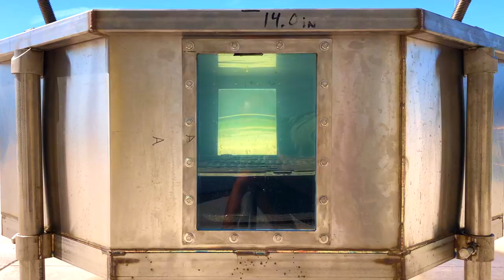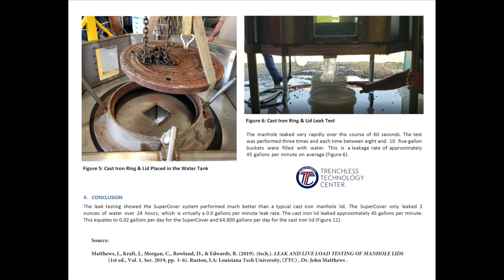Composite Manhole Cover - 24 Hour "Leak Test" Time Lapse SuperCover SSO Series - 0.0 (gpm) gallons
Time Lapse shot with iPhone 8+ Time Lapse Feature. It's 100+ in La Feria, Texas so the phone overheats once. This film will be replicated during the winter months; I've included the initial test performed by Louisiana Tech, Trenchless Technology Center (TTC)  back in 2019 performed.

This is a replication of Louisiana Tech, Trenchless Technology Center (TTC) Leak Test performed on the SuperCover SSO Series - October 2019.

1.) This is Not an endorsement from any of the people or Institutions mentioned below; Bibliography & Sources cited -Video uploaded on August 13, 2021.***
2.) This is NOT an endorsement from the Trenchless Technology Center (TTC) at Louisiana Tech University.***
3.) This is NOT the actual test performed by Trenchless Technology Center (TTC) Louisiana Tech University **
4.) Images containing Louisiana Tech University, Trenchless Technology Center (TTC) logo and publication text have been rearranged to suit the video format.
5.) NOTE: Images containing Louisiana Tech University, Trenchless Technology Center (TTC) logo and publication text have been rearranged to suit the video format.
Original Leak Test performed in 2019,

NOTE: Images containing Louisiana Tech University, Trenchless Technology Center (TTC) logo and publication text have been rearranged to suit the video format.

Louisiana Tech University, Trenchless Technology Center (TTC),

Publication:

"The leak testing showed the SuperCover system performed much better than a typical cast iron manhole lid. The SuperCover only leaked 2 ounces of water over 24 hours, which is virtually a 0.0 gallons per minute leak rate. The cast iron lid leaked approximately 45 gallons per minute. This equates to 0.02 gallons per day for the SuperCover and 64,800 gallons per day for the cast iron lid "

PREPARED BY: Dr. John Matthews , Mr. John Kraft , Mr. Chris Morgan
Undergraduate students: Devin Rowland and Reed Edwards

Trenchless Technology Center (TTC) Louisiana Tech University

Source:
Matthews, J., Kraft, J., Morgan, C., Rowland, D., & Edwards, R. (2019). (tech.). LEAK AND LIVE LOAD TESTING OF MANHOLE LIDS (1st ed., Vol. 1, Ser. 2019, pp. 3–6). Ruston, LA: Louisiana Tech University, (TTC) , Dr. John Matthews .

According to La Tech (TTC),

“The leak testing was performed in a water tank apparatus designed and built by SuperCover who then donated the apparatus to the TTC. Before placing the manhole ring and cover in the water tank, a gasket was placed on the base of the tank to prevent water from migrating beneath the ring”